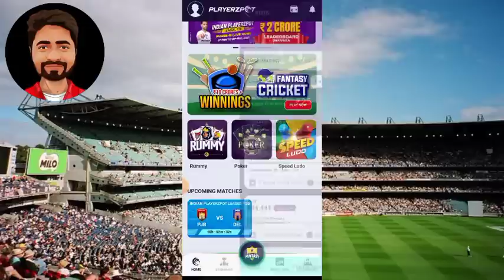IPL 2023 Aaj Ka Match kaun si team jitegi| MI vs LSG ।कौन जीतेगा आज का मैच। MI vs LSG Eliminator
Join My Teligram For Jackpot Entry & Dream 11

PLAYERSZPOT पे दे रहा हूं बहुत ही शानदार एप है। अभी जल्दी डाउनलोड करो👇👇 CODE-IMNIKE10

IPL 2023 Aaj Ka Match kaun si team jitegi Lucknow super giants vs Mumbai Indians  कौन जीतेगा आज का मैच।LSG vs MI Eliminator 1 Match

purposes such as criticism, comment, news reporting, scholarship, and research.

require a player to apply his skill are absolutely legal. All games hosted by Playerszpot are carefully designed and the

jurisdiction of prize winners is strictly monitored to

ensure legal compliance with relevant laws currently in India

Lucknow vs Mumbai Match prediction

LSG vs MI Match Prediction

Lucknow super giants vs  Mumbai Indians  ideas Match Prediction

LSG vs MI main SE Kon jitega aaj ka match Kon jitega

Lucknow super giants vs Mumbai Indians

Lucknow vs Mumbai

Lucknow vs Mumbai

LSG vs MI Kaun jitega LSG vs MI kaun jitega

aaj ka match kaun jitega LSG MI aaj ka match

24/05/2023
24 MAY 2023

LSG vs MI aaj ka match Dream 11 Match Prediction today

LSG vs MI who will win Today's IPL match prediction

IPL 2023 Eliminator 1

Match Prediction today Today match prediction IPL 2023 Today match prediction IPL who will win Today match IPL Today IPL match

Today's IPL match prediction

LSG vs MI 2023 comparison

LSG vs MI 2023
IPL 2023 Eliminator 1 T20 Match Prediction

prediction Toss

Today match prediction IPL dream 11 team IPL mein

IPL mein Aaj Ka Match Kaun jitega Aaj Ka Match Kon jitega

Kaun jitega aaj ka IPL match

Today IPL match prediction Eliminator 1

prediction Toss

Match Prediction today Today match prediction IPL 2023Today match prediction IPL who will win Today match IPL Today IPL match